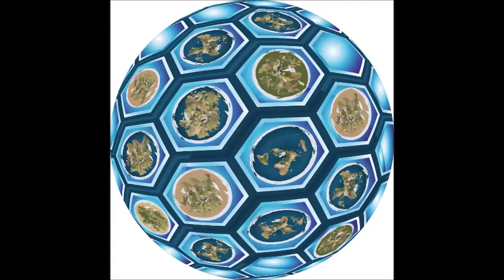(7 часть) Луна дала ответ׃ «Ведический Спас»